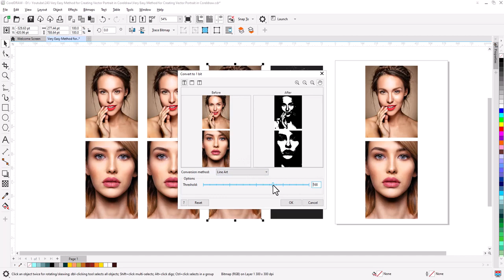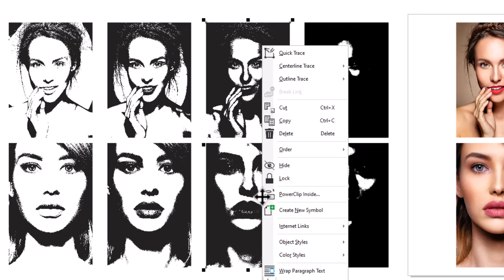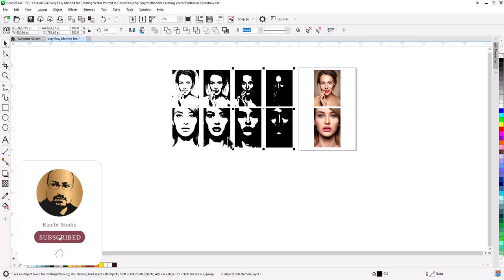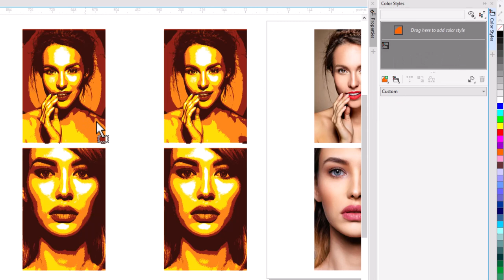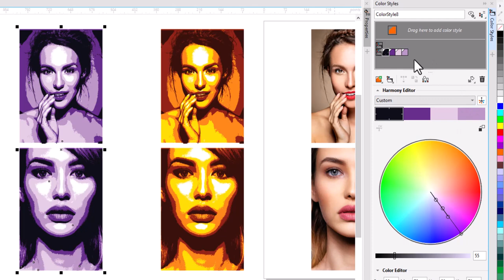Vector Portrait | Convert Image to Vector Portrait in Coreldraw | How to Use Color Style